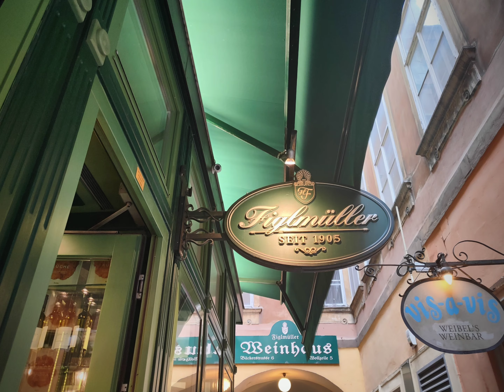Vienna short trip June 2024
Vienna, Austria’s capital, is known for its imperial history, stunning architecture, and rich cultural heritage. Once the heart of the Habsburg Empire, the city boasts grand palaces like Schönbrunn and the Hofburg. Its elegant Ringstrasse is lined with iconic buildings such as the Vienna State Opera and Parliament. Vienna is famous for its classical music legacy, home to composers like Mozart and Beethoven, and hosts world-class performances. The city also thrives on its café culture, with coffeehouses offering traditional treats like Sachertorte. Vienna's blend of history, art, and modern charm makes it a must-visit destination.